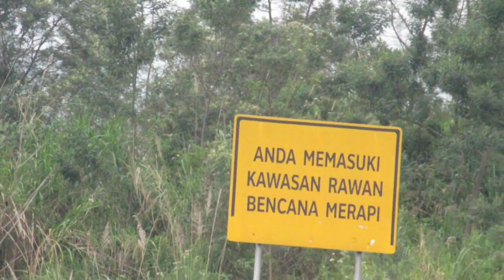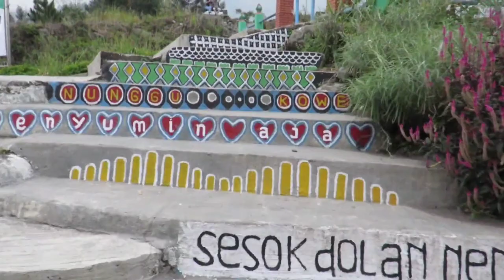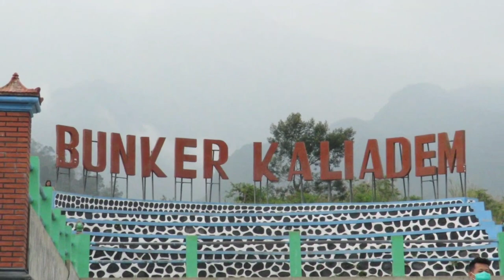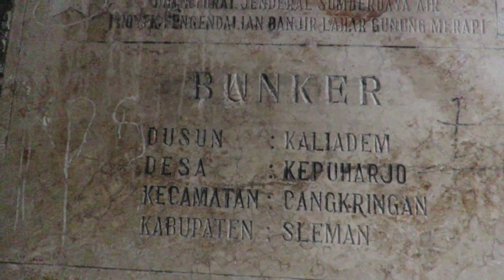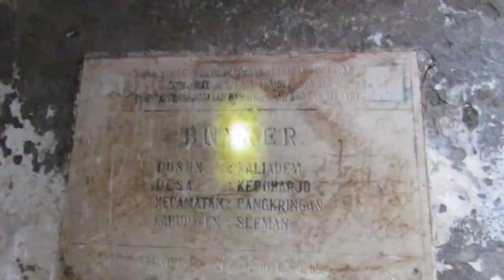Live merapi hari Penampakan didalam bunker kaliadem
live merapi hari ini,Gunung merapi di setatus siaga,masih mengalami guguran material kubah lava,namun visual merapi masih kurang jelas karena merapi tertutup kabut tipis,saat ini saya akan mengajak kalian semua melihat batu raksasa dan penampakan didalam bunker kaliadem